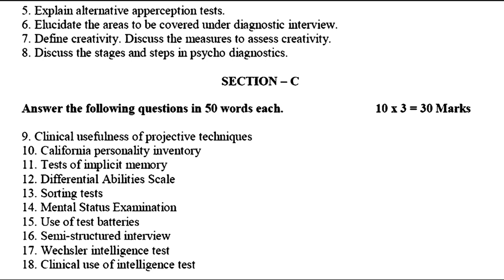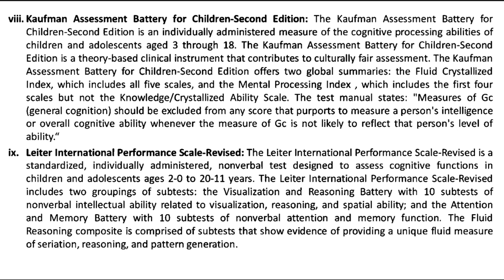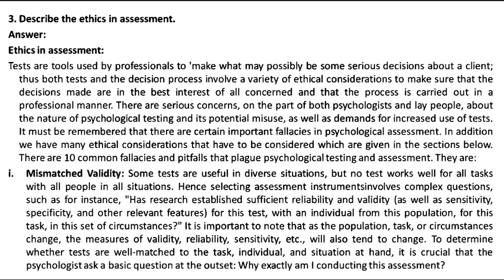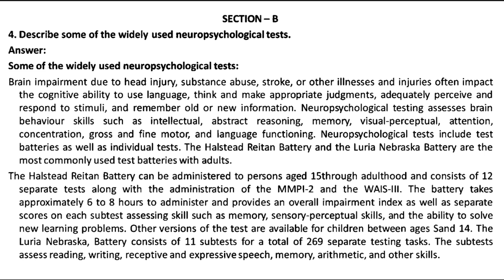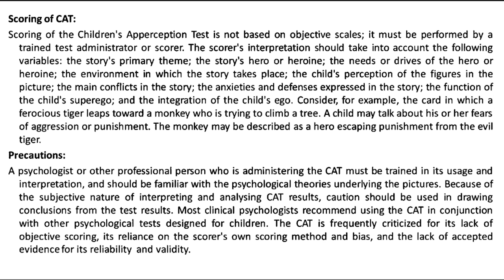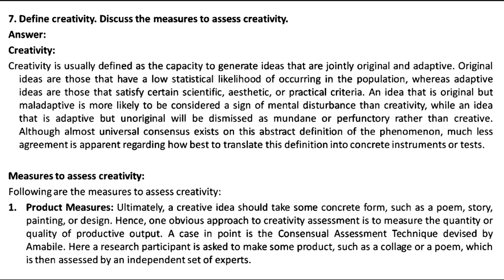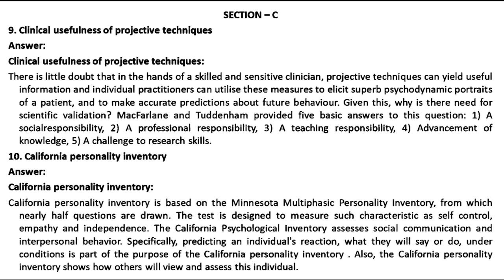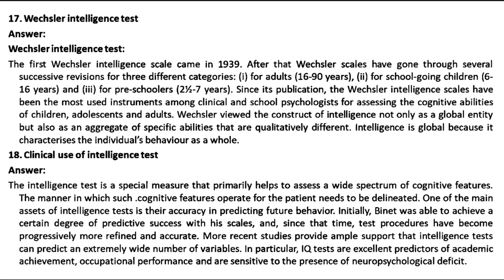MPCE 012 IGNOU SOLVED ASSIGNMENT 2022 2023 || ENGLISH MEDIUM || JULY 2022 JANUARY 2023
MPCE 012 IGNOU SOLVED ASSIGNMENT 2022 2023 || ENGLISH MEDIUM || PSYCHODIAGNOSTICS || JULY 2022 JANUARY 2023